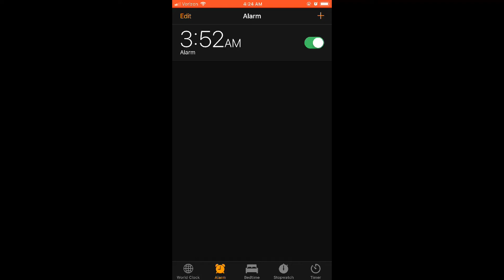Life will never be the same!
Today we got the keys to our new 3T FITNESS gym!